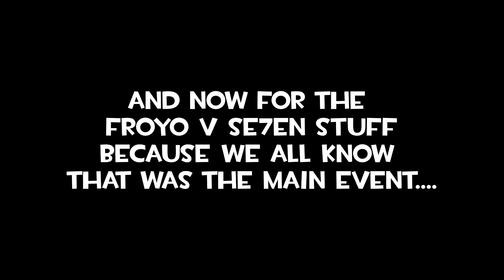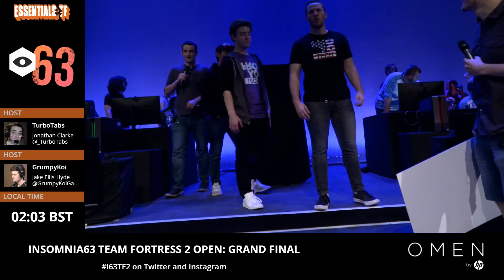This lan had a close grand finals(i63)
i63 had some very close games but thx to an N.A. dominant map as well as a clutch Yomps and Habib in game 5, it's just another victory for b-4-nny and the golden state warriors of TF2.

Now have another lousy shitpost and get hyped for Episode/Rewind 3 lan!

// Songs Used //

-Overwatch victory theme

-The stars of 4kids singing the Star Spangled Banner